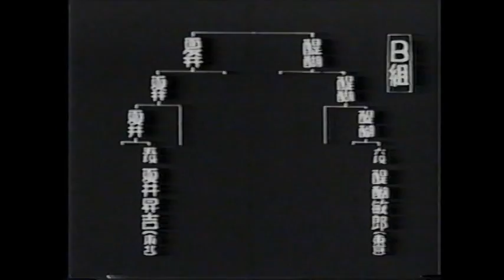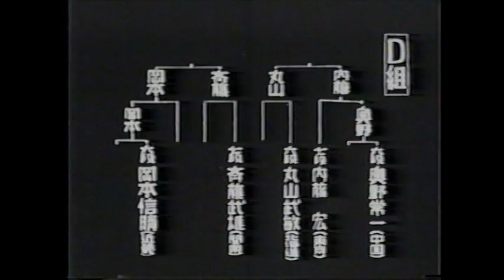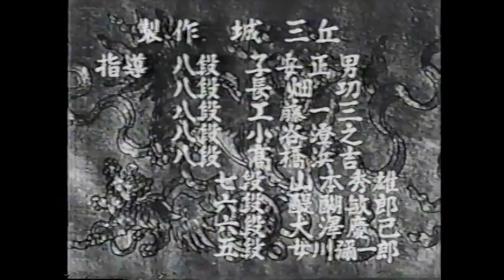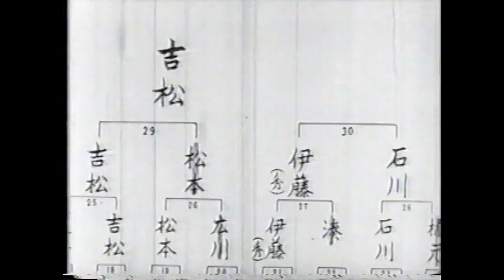講道館７０周年 koudoukan 70Th Anniversary.